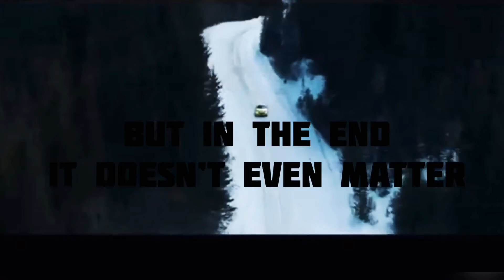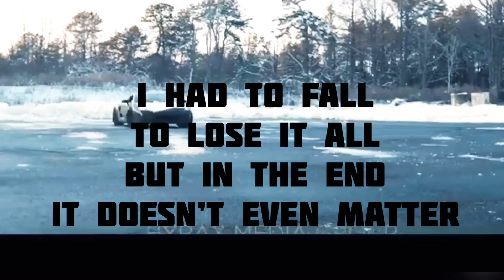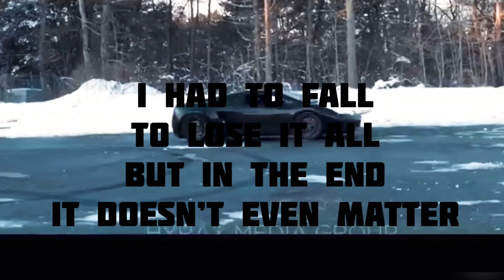In the end -Linkin Park lyrics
It starts with one thing
I designed this rhyme
Trying to hold on, but you didn't even know
Wasted it all just to watch you go
What it meant to me
Will eventually be a memory of a time when
To remind myself of a time when
I'm surprised it got so
Source: LyricFind
Songwriters: Brad Delson / Chester Charles Bennington / Joseph Hahn / Mike Shinoda / Robert G. Bourdon